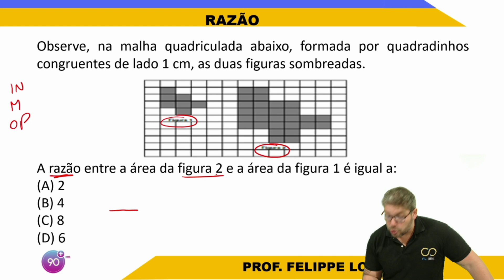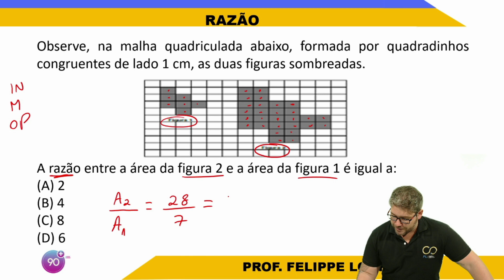Detone RAZÃO em concurso - questão 3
Na matemática, a razão estabelece uma comparação entre duas grandezas, sendo o coeficiente entre dois números.
Note que a razão está relacionada com a operação da divisão. Vale lembrar que duas grandezas são proporcionais quando formam uma proporção.
Para você encontrar a razão entre duas grandezas, as unidades de medida terão de ser as mesmas.

Oi, eu sou o professor Felippe Loureiro e estou aqui para te ensinar, em uma sequência de resoluções de exercícios um método que vai fazer você acertar 90% ou mais das questões de Matemática e Raciocínio Lógico Matemático em concurso público.